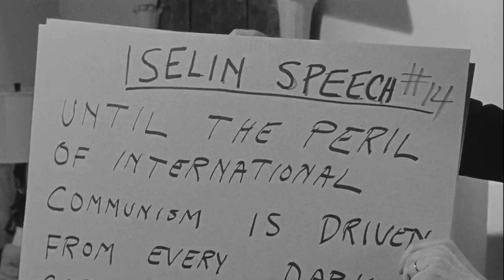Jungian Psychological Review - The Dragon Mother.The Manchurian Candidate (1962)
FILM DESCRIPTION:
Near the end of the Korean War, a platoon of U.S. soldiers is captured by communists and brainwashed. Following the war, the platoon is returned home, and Sergeant Raymond Shaw (Laurence Harvey) is lauded as a hero by the rest of his platoon. However, the platoon commander, Captain Bennett Marco (Frank Sinatra), finds himself plagued by strange nightmares and, together with fellow soldier Allen Melvin (James Edwards), races to uncover a terrible plot.

CREDITS:
TM & © MGM (1962)
Cast: Angela Lansbury, Laurence Harvey
Director: John Frankenheimer
Screenwriter: George Axelrod

Corin Stone & Chris Tate look at the Jungian concept of The Devouring Mother, through the film The Manchurian Candidate (1962). Gross Cast